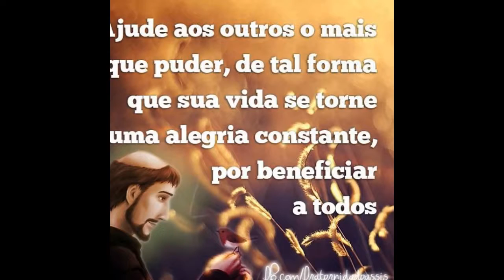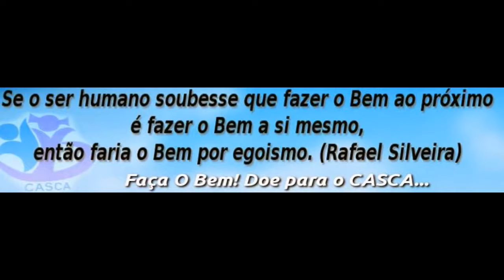MEGA-AÇÃO DO CASCA - DIA DE DOAR - 02 DE DEZEMBRO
CAMPANHA DE DOAÇÃO PARA O CASCA